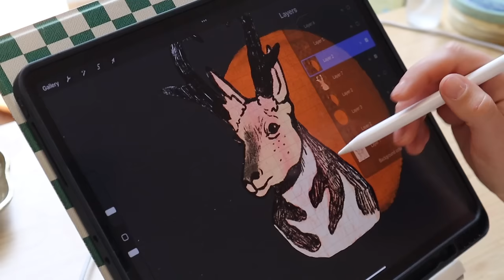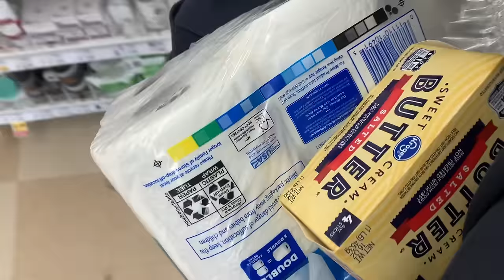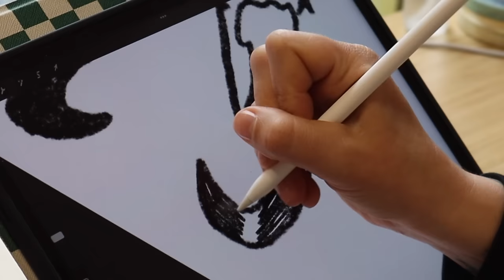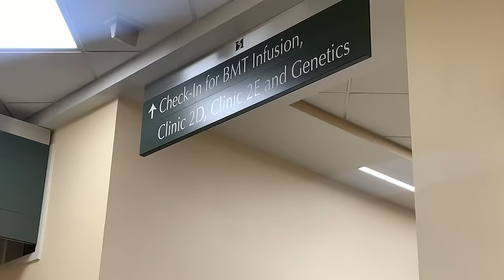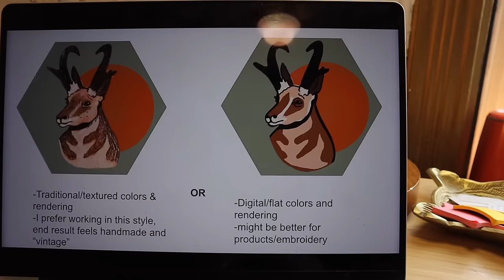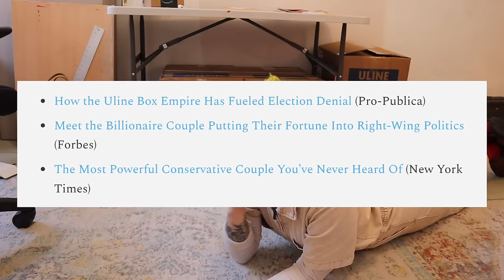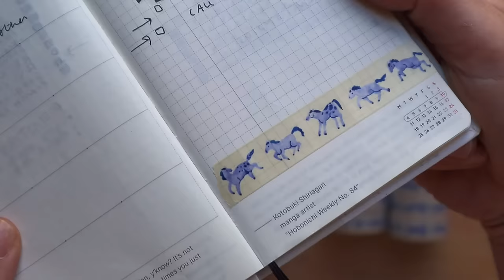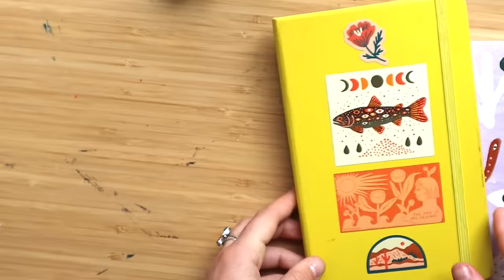what i *actually do* as a self-employed artist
welcome to a studio vlog in which I document a full week of work!

MENTIONED
✿ Golden Open Acrylics
✿ Favorite Brushes
✿ Pilot Kakuno
✿ Lamy Safari Pen

TRACK LIST
00:03 Song Loops- Louie Zong
00:11 Gus, The Theatre Cat- Louie Zong
00:42 McIntosh - Louie Zong
1:54 Granny Smith - Louie Zong
4:06 Dawn - Louie Zong
06:11 Take Flight - Louie Zong
8: 28 Ripples, Radiating Out - Louie Zong
10:20 Safe From the Storm - Louie Zong
12:22 Waterfall Music - Louie Zong
13:31 A Shady Oasis - Louie Zong
18:21 Burbank Rainbow - Louie Zong